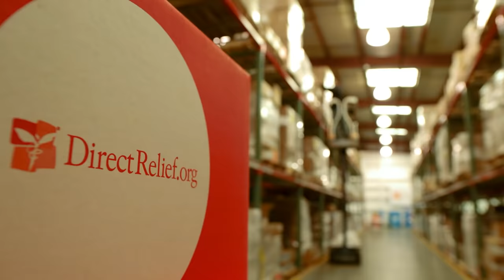Direct Relief: It's Extraordinary What The Right Stuff In The Right Hands Can Do (PSA).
When the Ebola outbreak erupted in West Africa last spring, Direct Relief responded – as expansively as possible -- delivering nearly $25 million in medical aid to more than 1,000 hospitals in the region.

Video created by Olly Riley-Smith and DP Nathan Haugaard.  Camera package compliments of The Camera House.